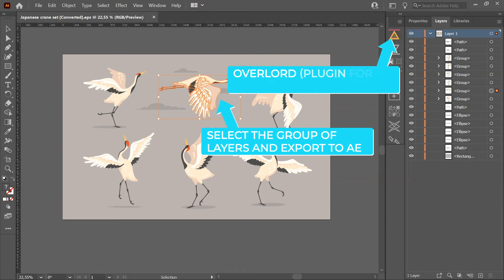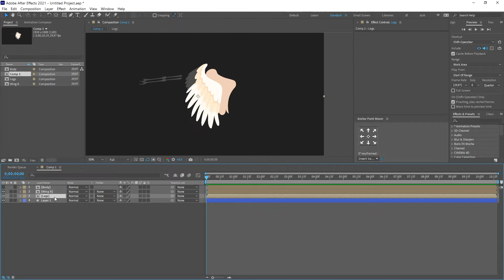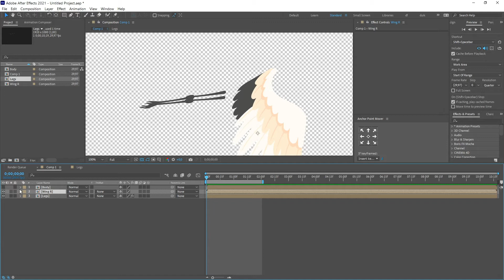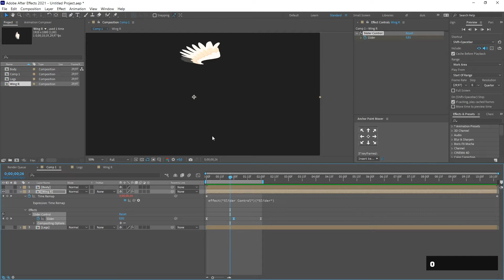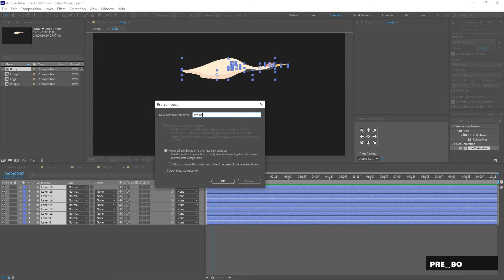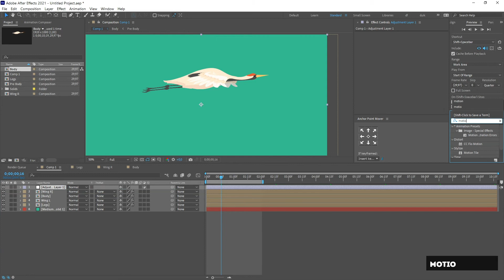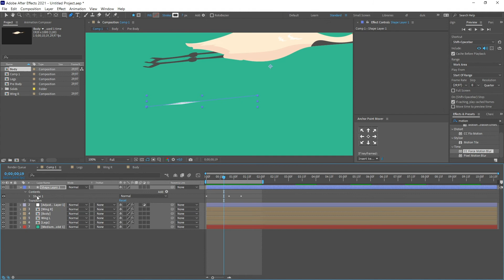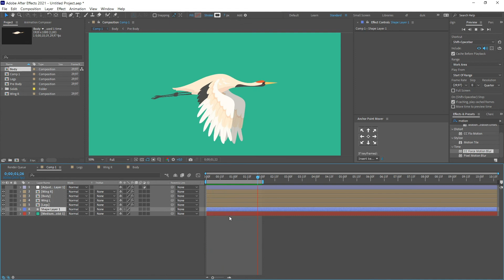Bird Fly Animation | After Effects Tutorial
0:00 Result
0:13 Import shape layers from AI and make a compositions
1:20 Edit legs
3:35 Edit Wings
5:55 Edit Body
8:12 Add motion blur and try fly
8:55 Add shape layer as a wind
11:38 Outro